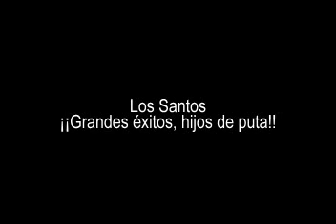Los Santos - Rapariga